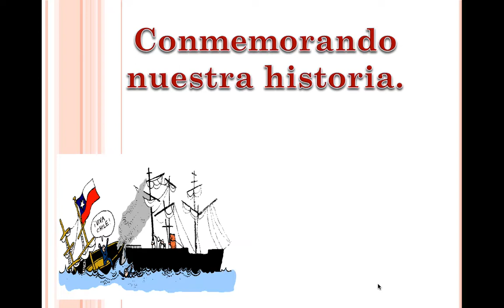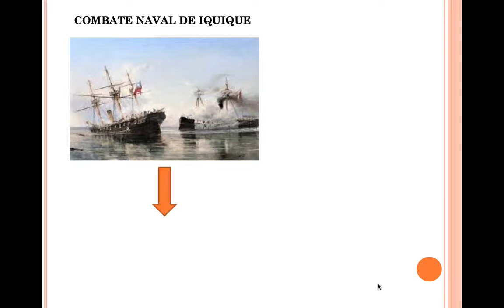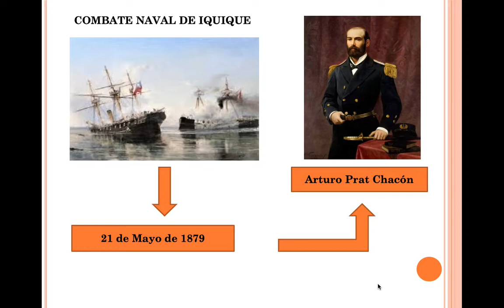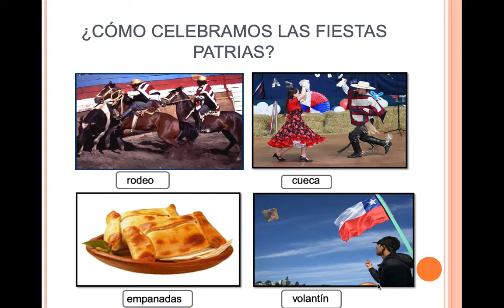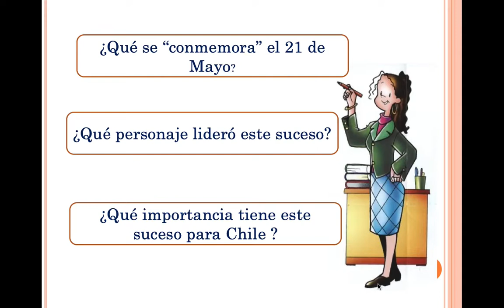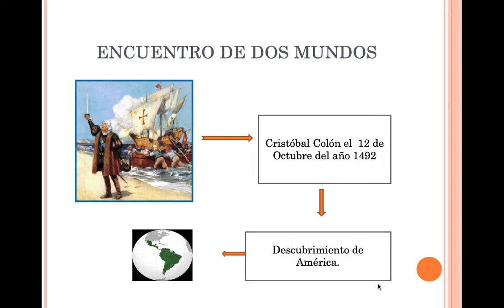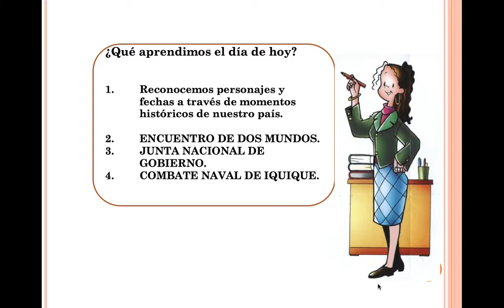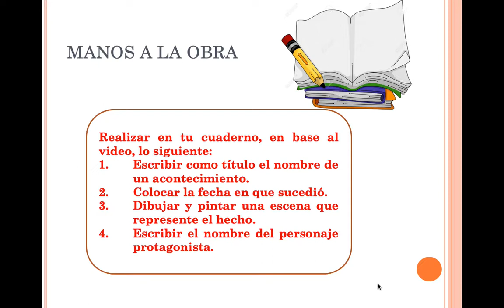Revisión Tarea 13 + Tarea 14 Historia 1° Básicos